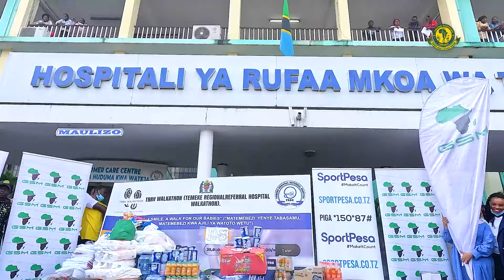UONGOZI WA YANGA ULIVYOTOA MSAADA KWENYE HOSPITAL YA TEMEKE KUELEKA KILELE WIKI YA MWANANCHI